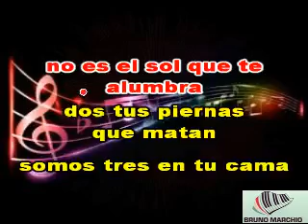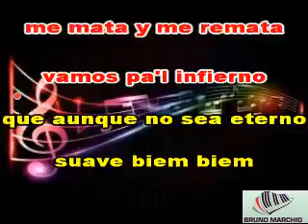KARAOKE MORENA MIA CON CORI (DEMO) - MIGUEL BOSE'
KARAOKE MORENA MIA CON CORI (DEMO) DI MIGUEL BOSE'. QUESTO BRANO E' DEL 2005 E A ME PERSONALMENTE PIACE MOLTO.